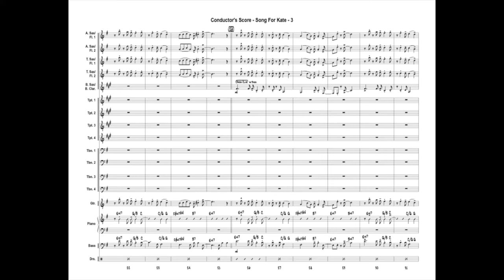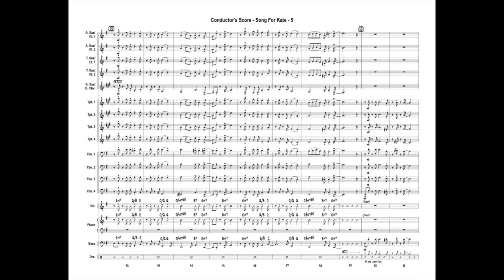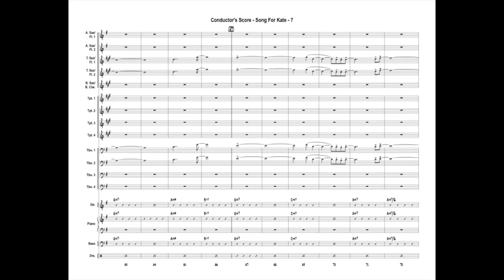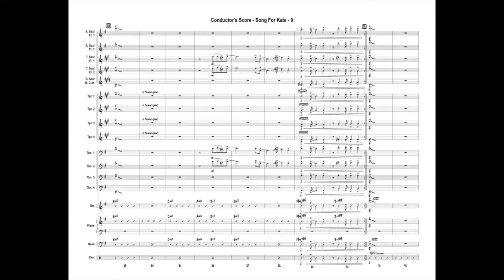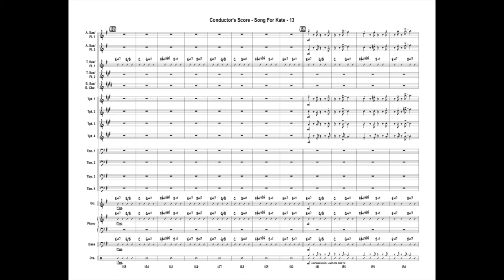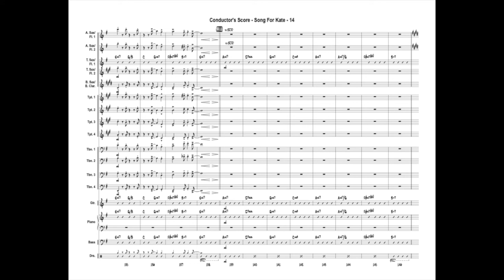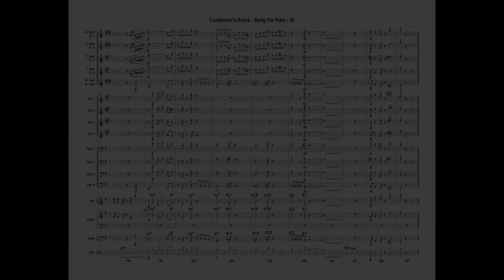Song For Kate Score Video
Score and audio to John Wasson's arrangement of John Wynn's "Song For Kate" as recorded on the Strata Big Band CD "Chronicles."